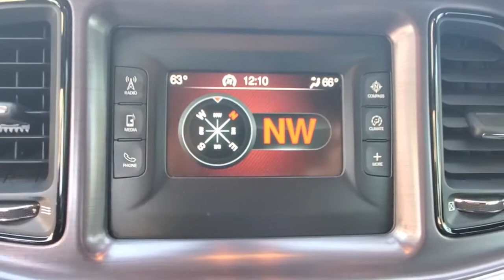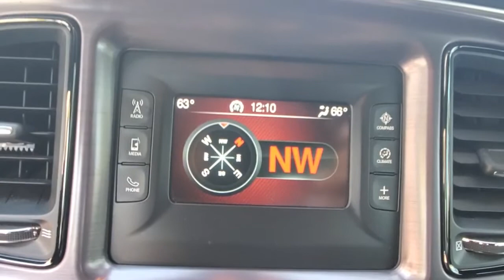2016 Dodge Challenger Winter Park, Clermont, Sanford, Daytona, Apopka, FL GH279719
Used 2016 Dodge Challenger

199 S Lake Destiny Dr

2016 DODGE CHALLENGER SXT=MAXIMIM STEEL METALLIC CLEAR COAT EXTERIOR PAINT-BLACK INTERIOR-CLEAN CARFAX-LOADED!!!
TRANSMISSION: 8-SPEED AUTOMATIC (845RE)  (STD),MAXIMUM STEEL METALLIC CLEARCOAT,BLACK  HOUNDSTOOTH CLOTH SPORT SEATS,WHEELS: 18 X 7.5 CAST ALUMINUM  (STD),ENGINE: 3.6L V6 24V VVT  (STD),TIRES: P235/55R18 AS PERFORMANCE  (STD),QUICK ORDER PACKAGE 21A SXT  -inc: Engine: 3.6L V6 24V VVT  Transmission: 8-Speed Automatic (845RE),Rear Wheel Drive,Power Steering,Brake Assist,ABS,4-Wheel Disc Brakes,Aluminum Wheels,Tires - Front Performance,Tires - Rear Performance,Temporary Spare Tire,Heated Mirrors,Power Mirror(s),Rear Defrost,Intermittent Wipers,Variable Speed Intermittent Wipers,Daytime Running Lights,Automatic Headlights,AM/FM Stereo,Bluetooth Connection,Steering Wheel Audio Controls,Auxiliary Audio Input,MP3 Player,Auxiliary Audio Input,Power Driver Seat,Driver Adjustable Lumbar,Power Driver Seat,Driver Adjustable Lumbar,Pass-Through Rear Seat,Rear Bench Seat,Adjustable Steering Wheel,Trip Computer,Leather Steering Wheel,Keyless Entry,Power Door Locks,Keyless Start,Keyless Entry,Power Door Locks,Cruise Control,Climate Control,Multi-Zone A/C,A/C,Cloth Seats,Bucket Seats,Auto-Dimming Rearview Mirror,Driver Vanity Mirror,Passenger Vanity Mirror,Driver Illuminated Vanity Mirror,Passenger Illuminated Visor Mirror,Floor Mats,Keyless Start,Smart Device Integration,Bluetooth Connection,Power Windows,Power Door Locks,Trip Computer,Security System,Engine Immobilizer,Traction Control,Stability Control,Traction Control,Front Side Air Bag,Tire Pressure Monitor,Driver Air Bag,Passenger Air Bag,Front Head Air Bag,Rear Head Air Bag